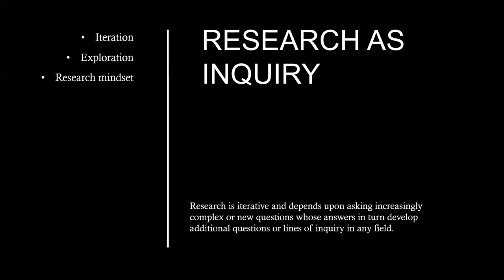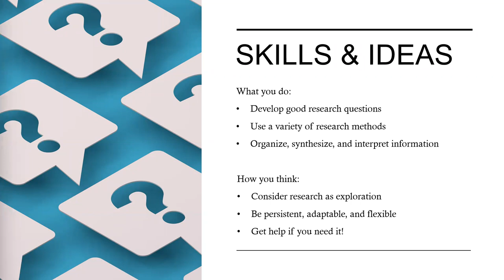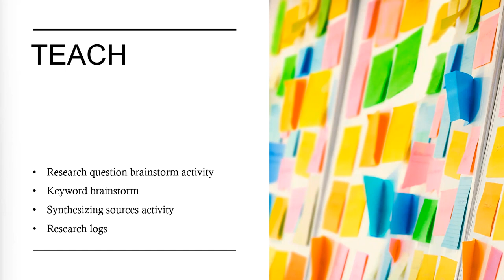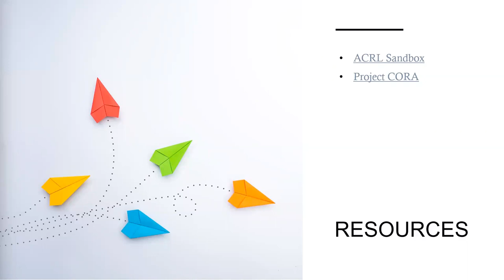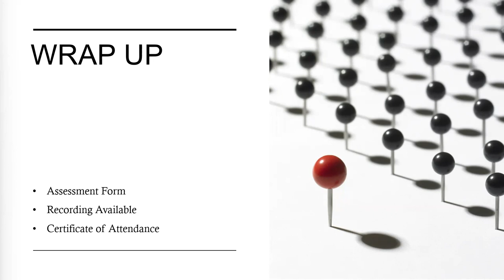Research As Inquiry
This session discusses how research is iterative and depends upon asking increasingly complex or new questions whose answers in turn develop additional questions or lines of inquiry in any field.